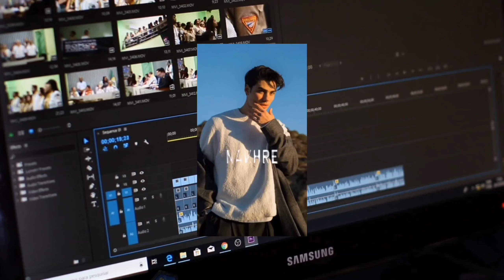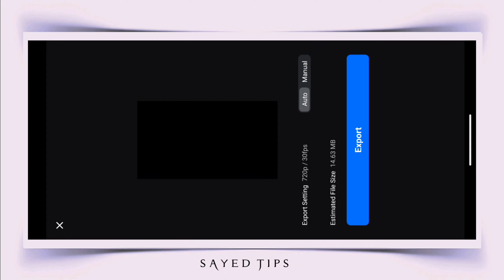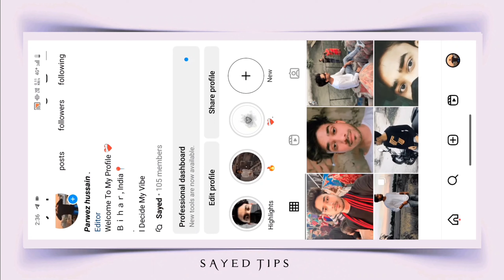O Sajna - Badshah X DIVINE - Reels Lyrics video Editing VN - Just In 1 Click 🔥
o sajna x divine

o sajna x divine reels

o sajna x divine reels video

o sajna x divine reels video editing

o sajna x divine video editing

o sajna x divine photo video editing

o sajna x divine trending reels editing

o sajna x divine instagram reels

o sajna x divine instagram

o sajna x divine instagram reels video editing

o sajna x divine scanner vn app

o sajna x divine rap song reels

o sajna x divine rap remix song reels editing

vn code template video editing

vn template video editing

Viral Reels Edit Vn

vn scaaner video editing

vn code

vn trending template video editing